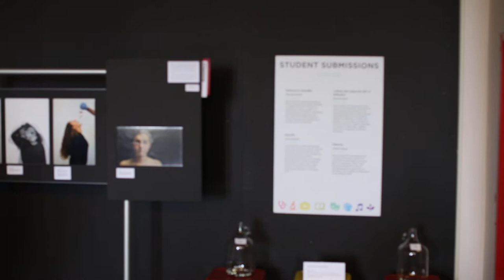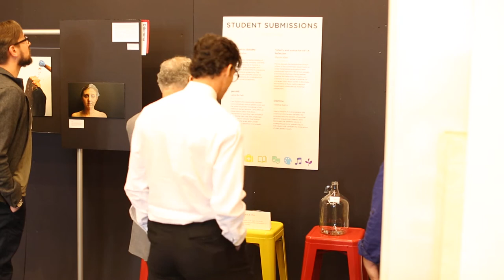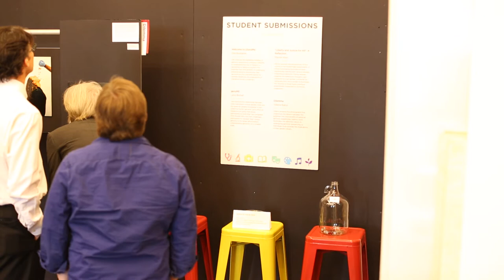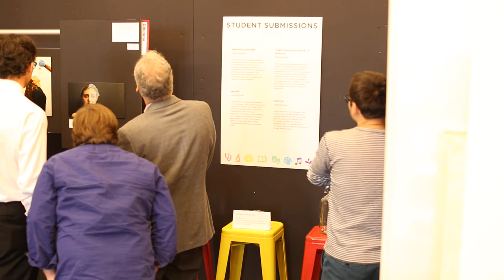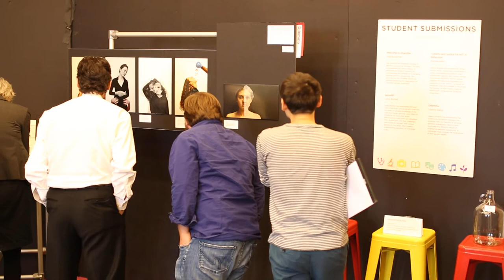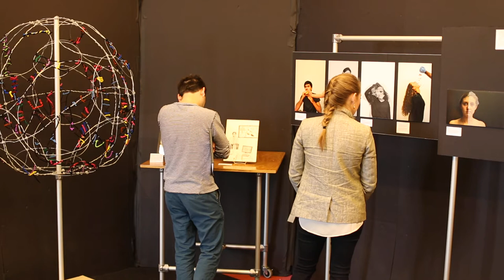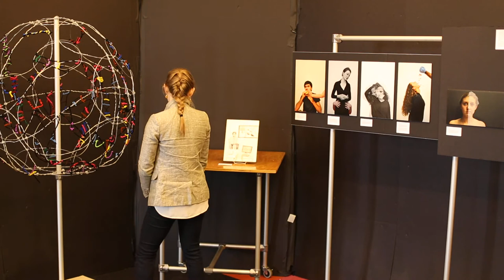The XX - Final Crit [Raw]